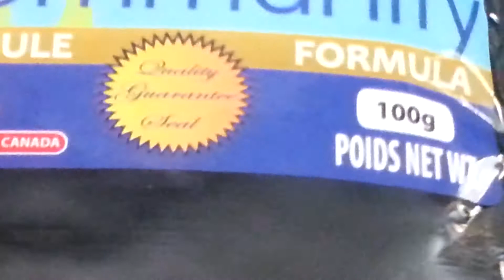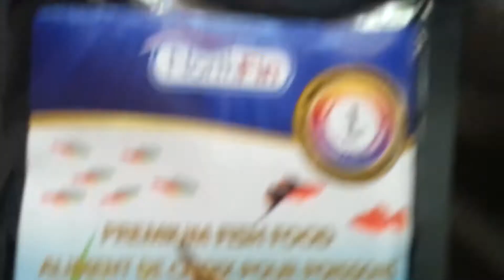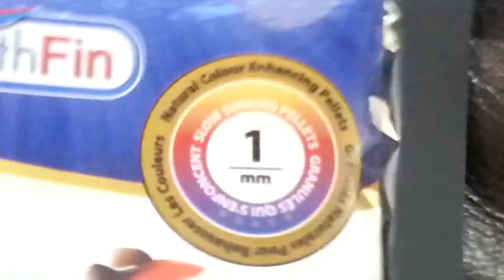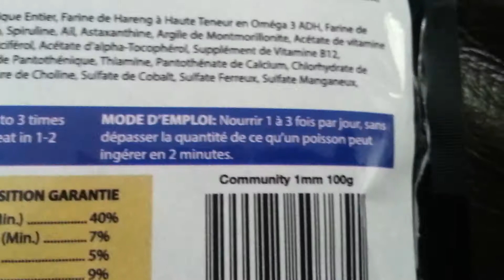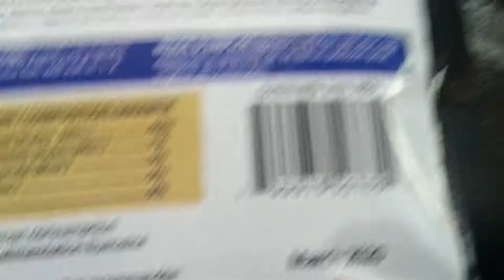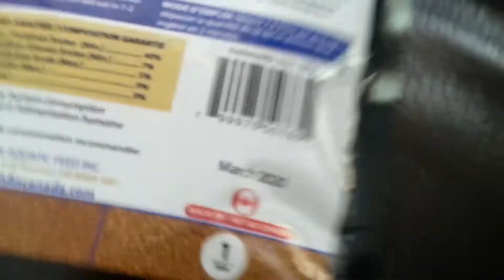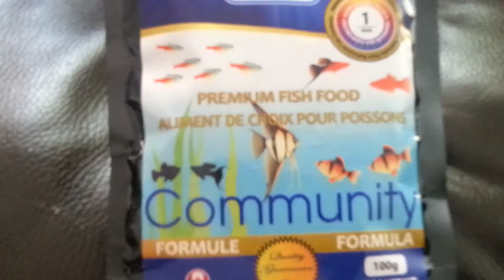NorthFin Review Part 1; is it worth it?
Is NorthFin worth the price?? Let's find out.